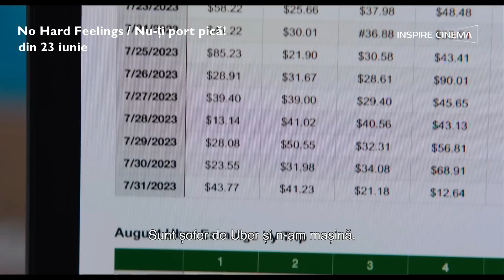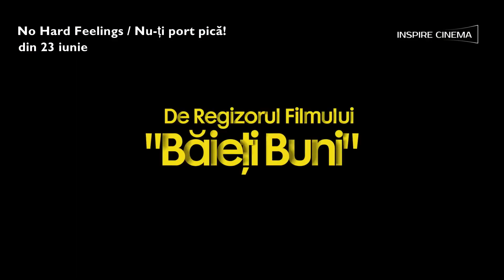No Hard Feelings / Nu-ți port pică!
Frumoasa Maddie (Jennifer Lawrence) are o viață dezordonată. Face livrări cu mașina personală și niciodată nu are suficienți bani. După ce vede un anunț pe Craiglist, tânăra acceptă oferta unui cuplu de a se vedea cu fiul lor (Andrew Barth Feldman), un băiat introvertit cu o viață socială dezastruoasă, care urmează sa plece curând la colegiu.